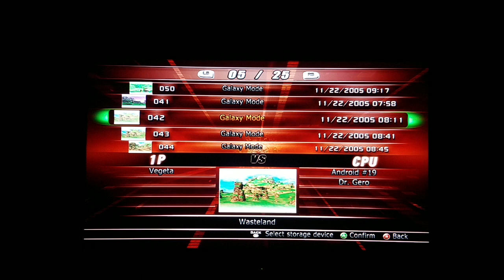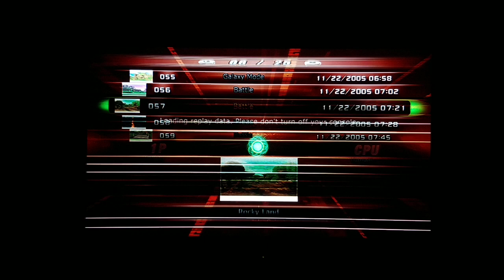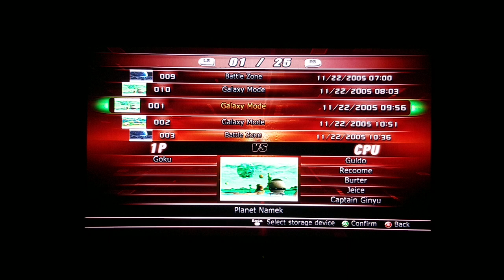May 17, 2022